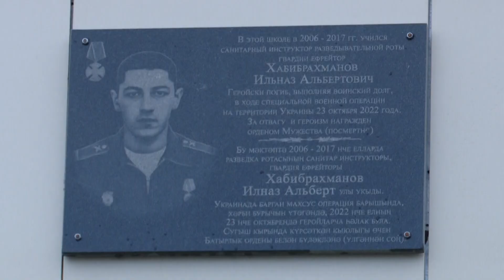Мамадышские школьники продолжают писать письма бойцам СВО.